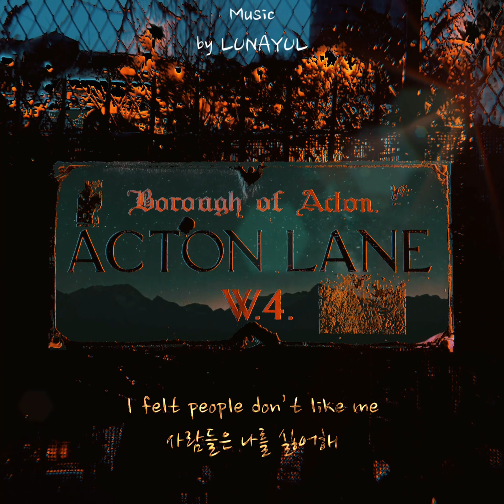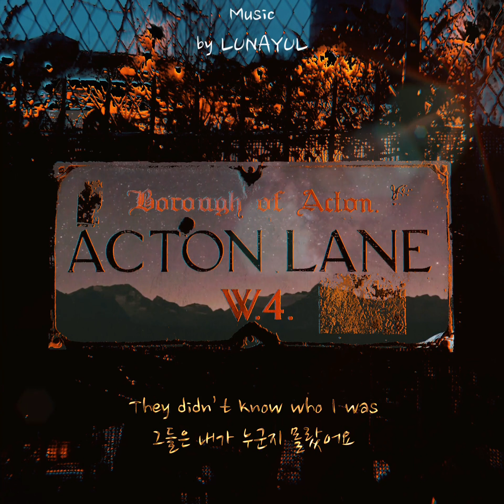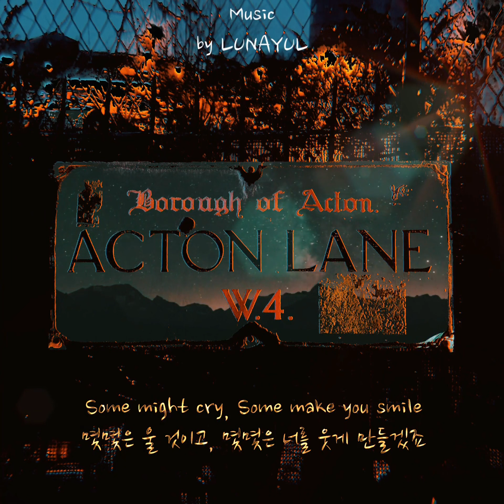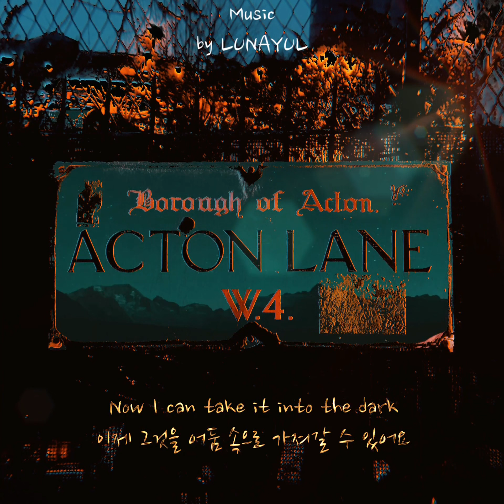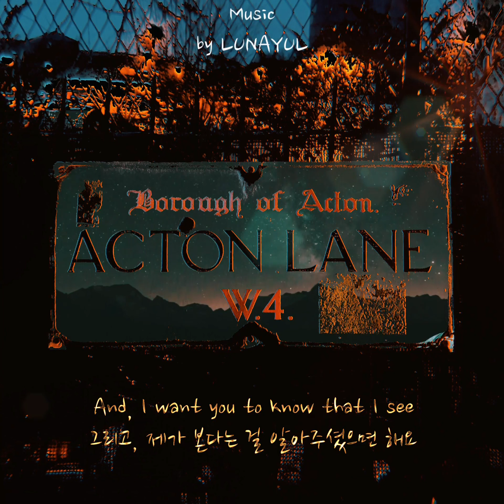[Lyric Video] LUNAYUL (루나율) - Myjokernotyours (Prod. Won)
Artist : LUNAYUL
Album Title : Myjokernotyours
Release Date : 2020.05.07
Genre : R&B / Soul

MyJokernotyours was one of my favourite songs to work on in London. After watching the movie “Joker (2019)” with the producer “Won Kim” whose real name “Stephen Won Kim,” we worked together to create a song which was inspired by this film.

“Everyone wants to be loved”, this phrase came to mind as I watched the movie “Joker (2019)” and was one of the main sentiments that inspired the song.
I tried to write a song which had a sort of double meaning, one where I seem to be yearning for something inside myself, and one where I seem to enjoy the gloominess and depression.

Album Cover: It feels like an animal of desire for blood in my dark mind dominates the head of a red flower. What’s important here is that the snake, the flower and the heart are all representations of myself.

런던에서 작업한 곡 중에 제일 마음에 든 곡이 ‘myJokernotyours’였습니다. 이 곡을 같이 작업한 프로듀서 ‘김원’, 실제 이름 ’Stephen Won Kim’과 함께 영화 ‘조커(2019)’를 같이 보고난 후 작업이 진행되었습니다.

제 주관적인 생각으로 “사람은 누구나 사랑받고 싶어 한다.”, 라는 문구가 떠올랐어요. 그런 우울한 내 자아 안에 사랑을 갈망하는 듯 보이지만 때로는 그것을 즐기고 있는 듯한 이중적인 느낌 드는 곡을 만들었어요.

앨범커버: 내 어두운 마음속에 피를 탐하는 욕망의 동물이 나의 빨간 꽃 머리를 지배하는 듯한 느낌이에요.
여기서 중요한 건 그 뱀도 꽃도 마음도 그 모든 것 은 어떠한 누구도 아닌 제 자신이란 거에요.

All Vocals:김나율(LUNAYUL)
Lyricists:김나율(LUNAYUL)
Composed by:김나율(LUNAYUL) and 김원(Stephen Won Kim)
Arranged by:김나율(LUNAYUL) and 김원 (Stephen Won Kim)
Producers:김나율(LUNAYUL) and 김원(Stephen Won Kim)
Recording engineers:김나율(LUNAYUL),김원(Stephen Won Kim),토마스(Tomas Garcia),박지환(Ji)
Studio:UWL basement 2
Mixing engineer:이규호(Gyuho Lee)
Mastering engineer:김도균(Austin Doque)
Album cover designer: 박상욱(Parsawoo)